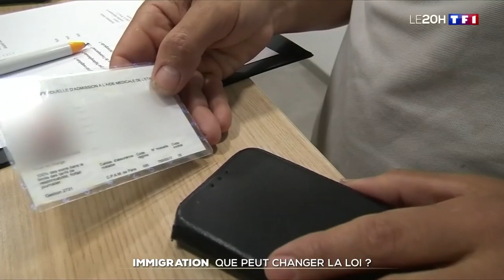Loi immigration : que peut-elle changer ?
Le projet de loi immigration plusieurs fois reporté est examiné à partir de ce lundi après-midi au Sénat. Le texte fait polémique alors voyons ce qu'il veut changer.